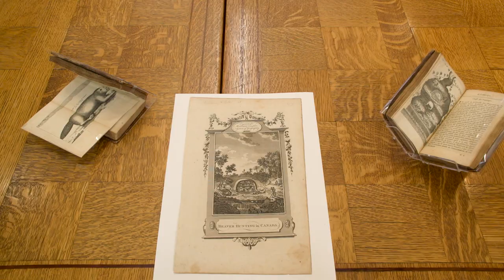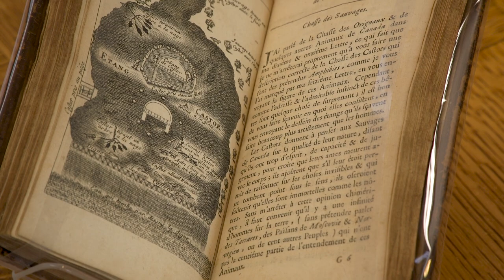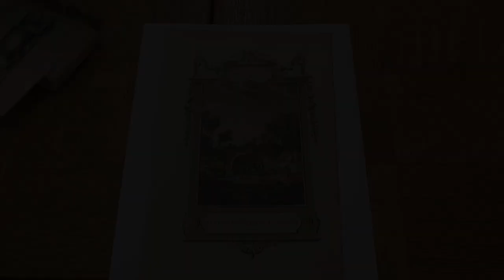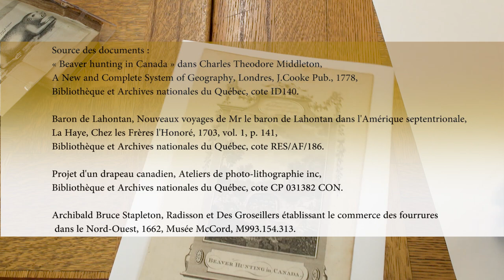Le castor fait tout !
Cette vidéo fait partie de l’outil « Réviser avec BAnQ » réalisée en collaboration avec le Récit national du domaine de l’univers social. Elle présente un document d’archive de la collection de Bibliothèque et Archives nationales du Québec.